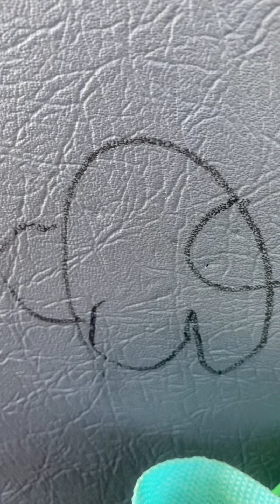School back to posting on Friday